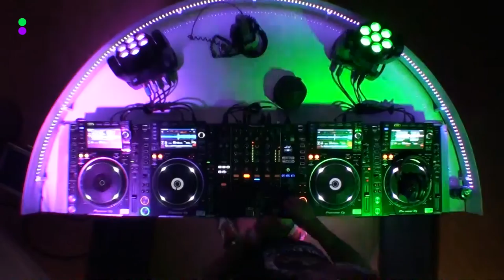PAUL ELSTAK draait LIVE DJ SET! 🔊 | Live Bij 538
DJ Paul Elstak wie kent hem niet? Speciaal voor 538 draaide hij een veels te dikke dj-set. Check snel de video!

Radio = 538 en het allerbeste daarvan vind je hier. De grappigste, beste en meest ontroerende momenten van de 538 Ochtend met Wietze de Jager, De Coen en Sander Show en de andere radioshows kijk je op dit kanaal. Daarnaast zie je ook live optredens van artiesten en highlights van onze events op 538 Gemist.

Meer 538 op YouTube:
Op 538 zie je de grootste sterren (nationaal & internationaal) in muziekseries zoals Release Reacties, Music Memories & Platenbazen